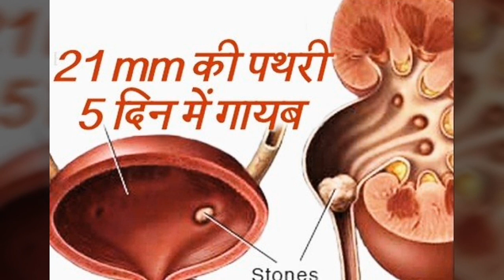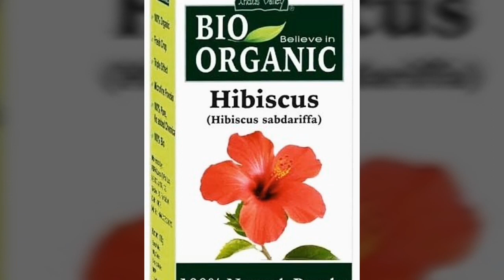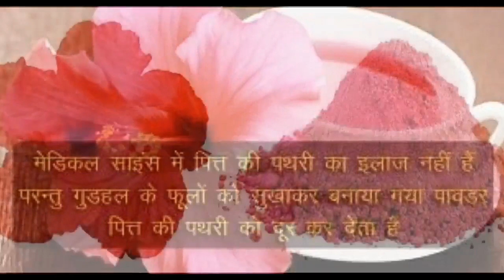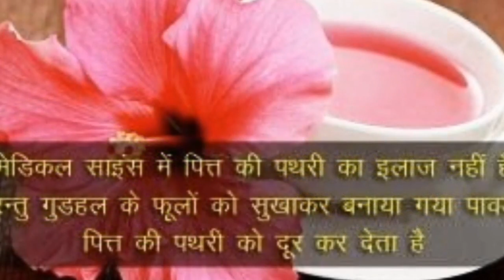21 mm की पथरी 5 दिन में खत्म - गुड़हल hibicuspowder # kidneystone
गुड़हल के फायदे
Benefits Of  Hibiscus
PRADEEP KUMAR BANGDE
G.B.ENTERTAINMENT
AAPKI FARMAISH